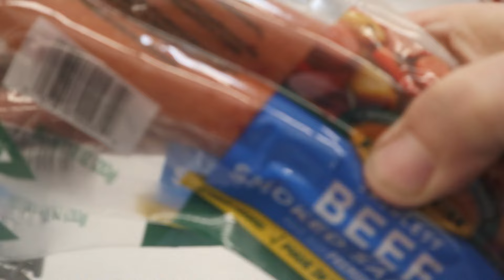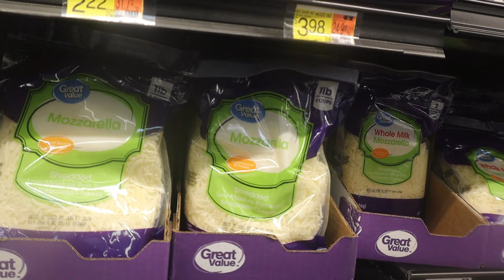Grocery Shopping +Slow Cooker Leek And Sausage Bake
Doing A Recipe From The Keto Crock Pot Cookbook

Timothy Birmingham
P.O.Box 1225

Timothy Birmingham
P.O.Box 1225